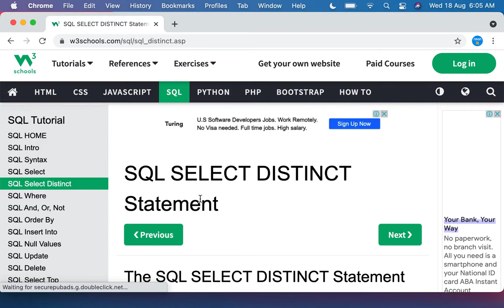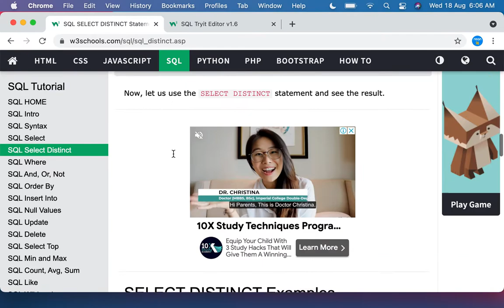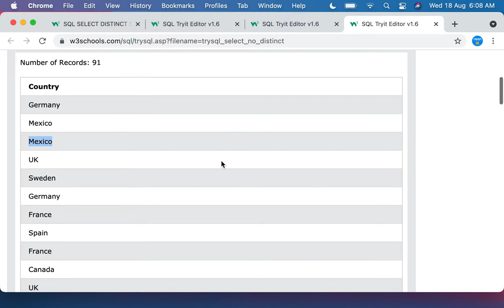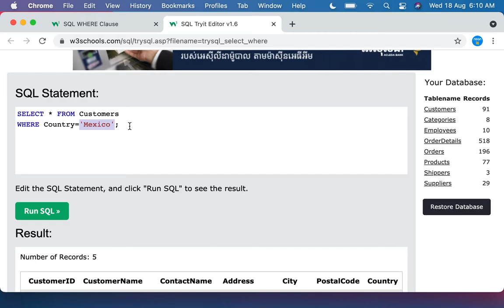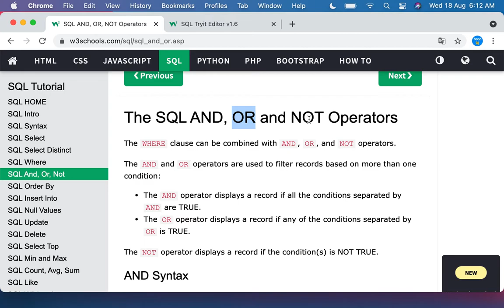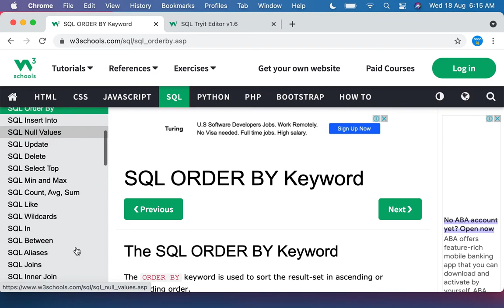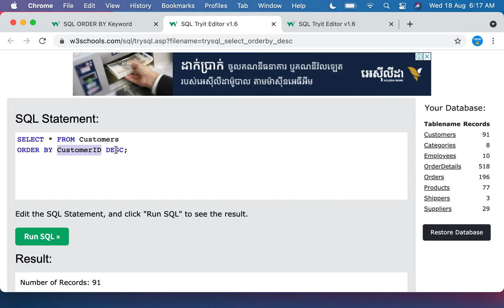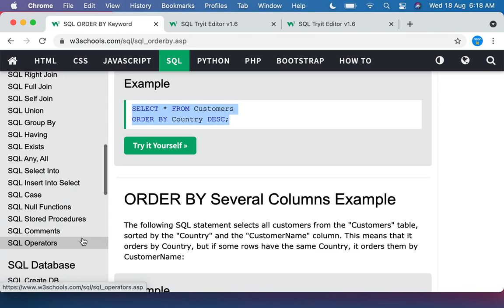Mysql Day 13